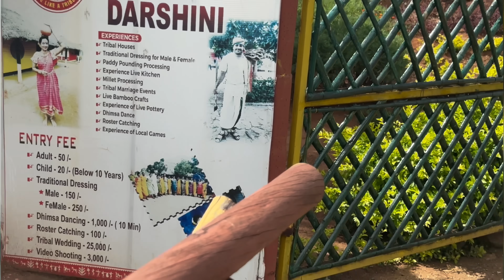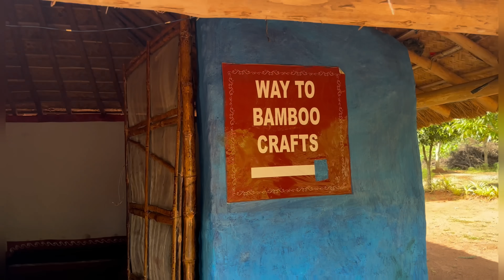Araku lo tribal costume veskunam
Hey guys! This is our new vlog.keep watching

Duggu channel link is here ⬆️
Keep watching

Kavya's thoughts